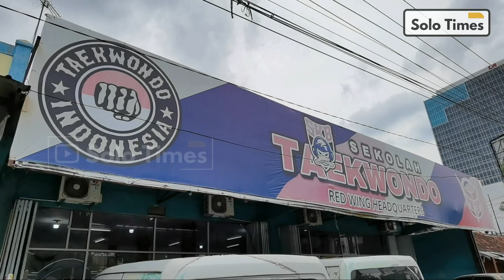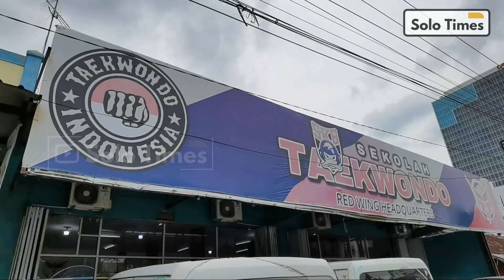Bukan Dilatih Paspampres, Ini Lokasi Latihan Taekwondo JAN ETHES